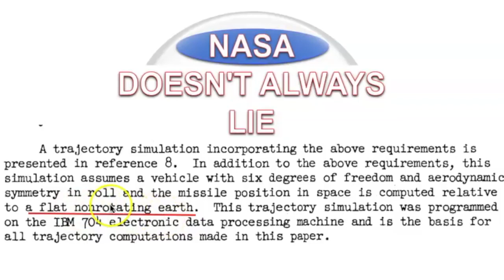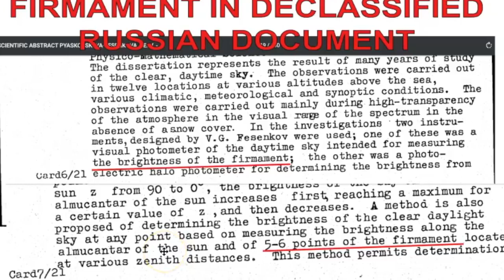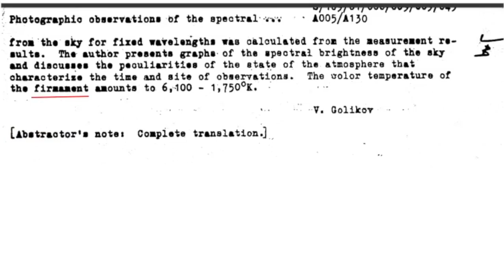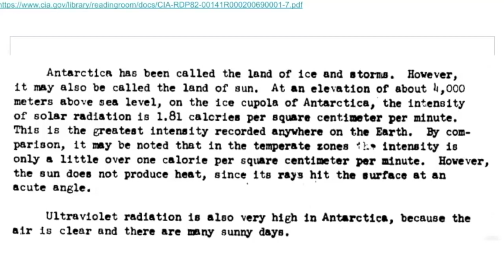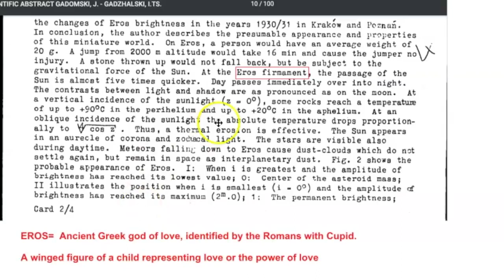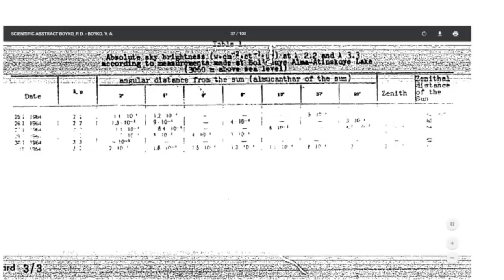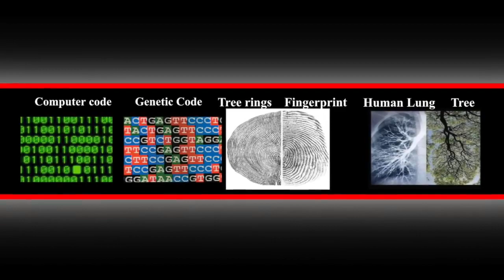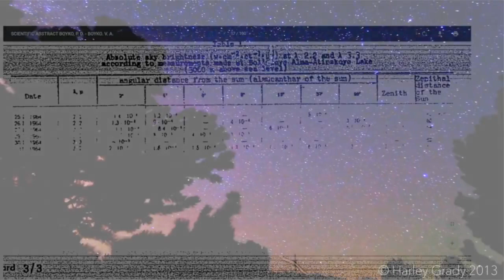Proof There Is A Firmament!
Big thanks goes to Flat Earth Brothers